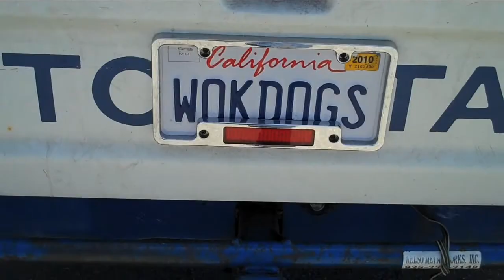Wild Bill Peacock--Dog Wrangler, by Cat Cutillo